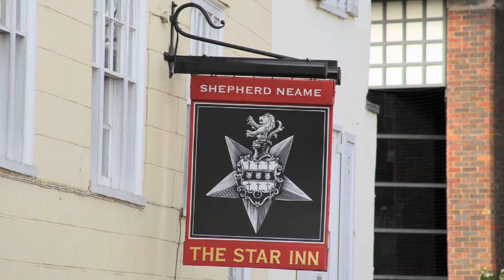Guildford Fringe Festival 2014 - Three Little Maids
Guildford Fringe Festival 2014 - Three Little Maids on Radio Surrey. Full details and listings can be found